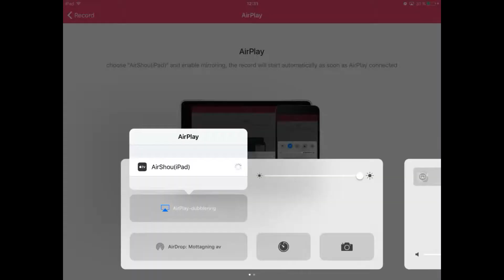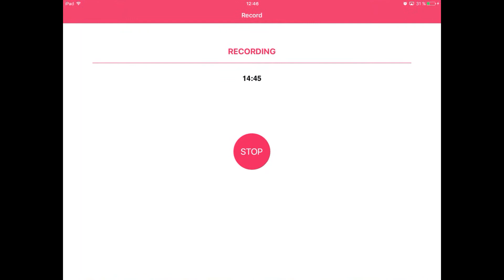Minecraft PE | jag skaffar en mobil och går till the nether